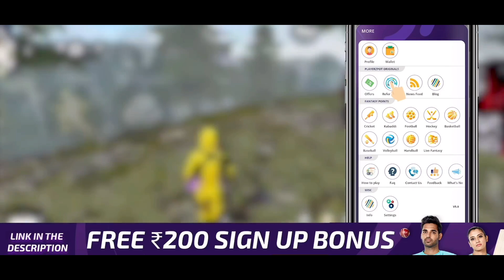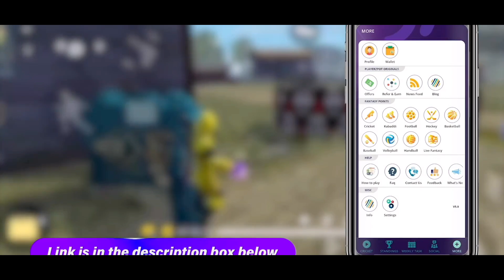யாருடா நீ 🤬🤬🤬\ world no 1 headshot hacker 99999% headshot rate 😱😱😱😱